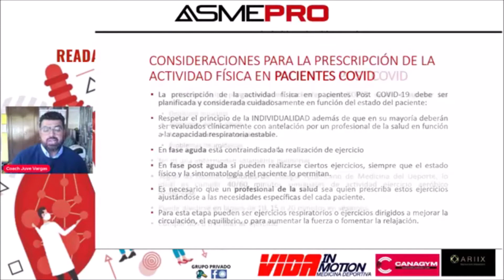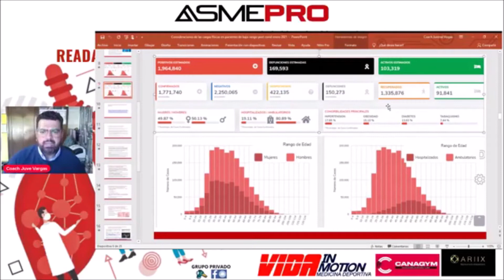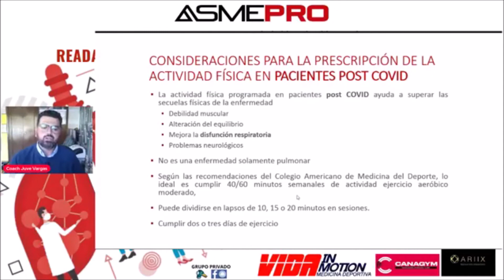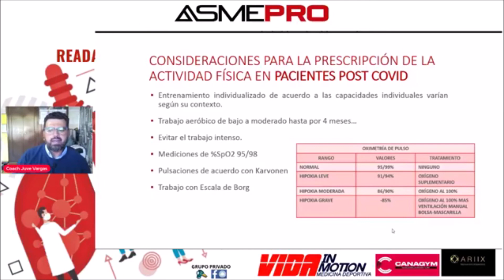Prescripcion de ejercicio para pacientes covid19 y post covid19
La Industria del Fitness, los gimnasios, albercas, academias, centros deportivos, etc., ponemos a dispsición de la sociedad mexicana nuestros conocimientos en materia de entrenamiento físico, ya sea activación física, acondicionamiento físico general, entrenamiento específico, y en esta situación el poder ayudar a la recuperación de quienes contrajeron el covid19. Este segmento de la conferencia del Coach Juve Vargas del 26 enero de 2021 durante el 1er. Congreso Multidisciplinario Readaptación, Alimentación y Recuperación Física Post-Covid habla específicamente de los fundamentos del entrenamiento que deben seguir los entrenadores al guiar a pacientes que ya salieron del covid19.

Así mismo les instamos a respaldar con su firma esta exigencia del documento que ingresamos a la jefatura de gobierno de la CDMX el pasado 10 de febrero de 2021 y a que se afilien a la Unión De Gimnasios, Entrenadores y Áreas Deportivas De La Ciudad De México Para apoyar esta causa, soliciten les enviemos el archivo en PDF para que lo impriman, escríban en él su nombre completo y firma, lo escaneen y nos lo manden de vuelta para así recabar todas las firmas mediante esta tecnología., Nuestro aviso de privacidad está en este